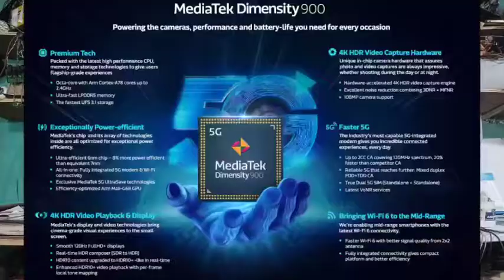DTU169//mediatek announced new dimensity series processors//WhatsApp filed affidavit//etc...